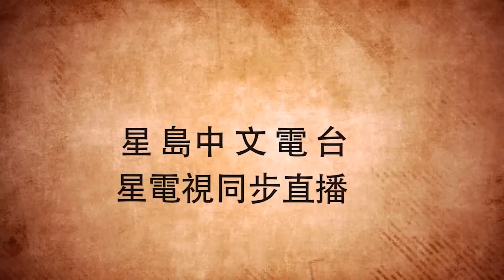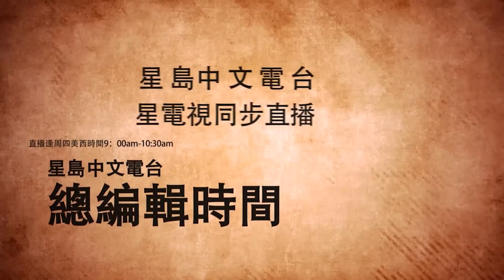04162020總編輯時間：中央強勢點評香港政情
「社會公器、良心傳媒」
這八個字可以作為《星電視STV》的使命和宗旨。